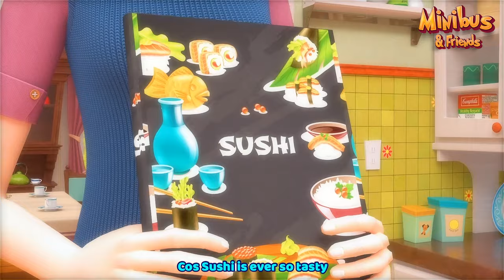Ten in The Bed + More Kids Songs & Nursery Rhymes | Minibus